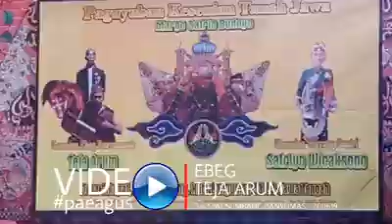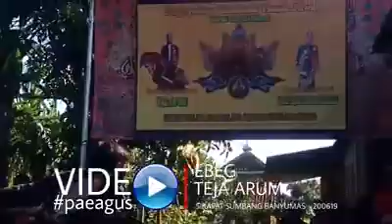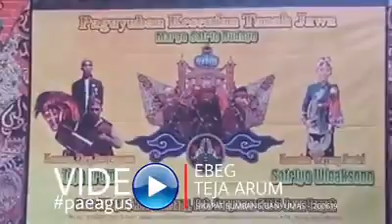Ebeg TEJA ARUM (mendem gasik)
Sikapat Sumbang Banyumas